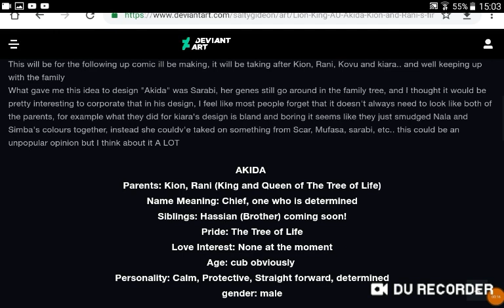Meu irmão mais velho, Akida